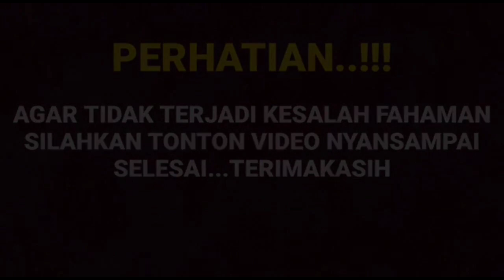Tak banyak yang tau hal ini ternyata diam diam arya saloka dan Amanda manopo saling pegangan tangan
__SEKIAN & TERIMAKASIH___